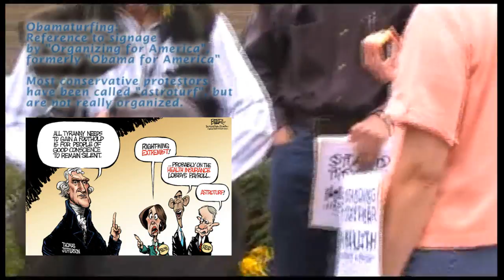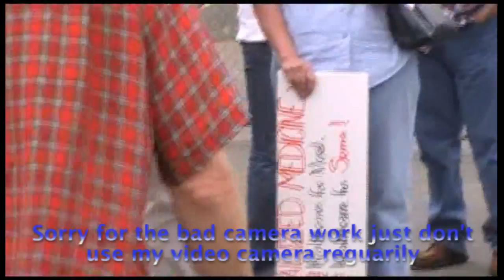The Line + Obamaturf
A video showing the line for the August 8, 2009 Congressman Rick Larsen town hall health care showing some Obamaturf for details) by pro-"single payer"/Obamacare advocates & also two dudes getting pumped up to fight for the folks AGAINST . Frankly, the tone of this is inspired by the recent slams on tea parties by the Obama Administration.  See my video "What is at stake for American Health Care & Americana" for a flavor of that.

At least we on the right don't run around w/ signs from a corporate campaign or are given a head start by the big shots.  Last minute Skagit Valley Herald heads up may have hurt us.